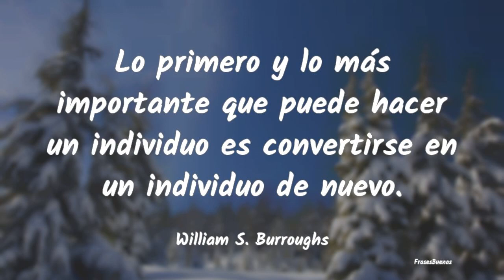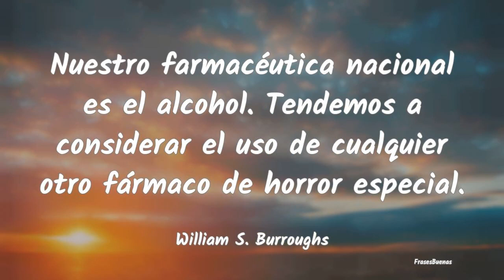Frases de William S. Burroughs